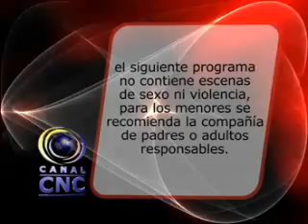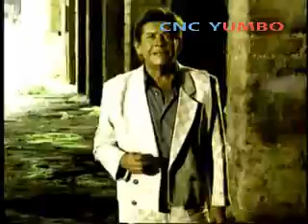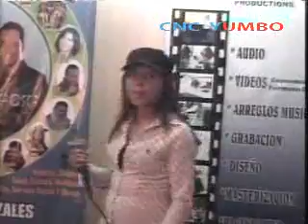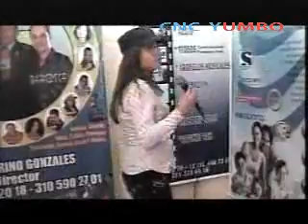BUSCANDO TALENTO 26-MAYO-2012.mpg.flv